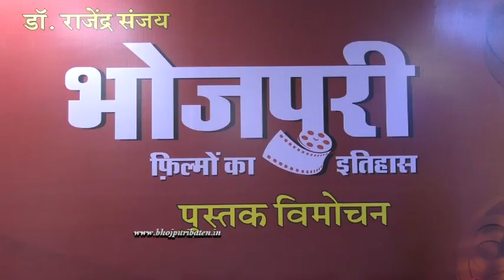Dr. Rajendra Sanjay's book 'Bhojpuri Filmon ka Itihaas' launched at Andheri, Mumbai